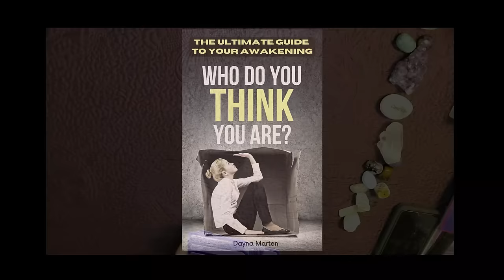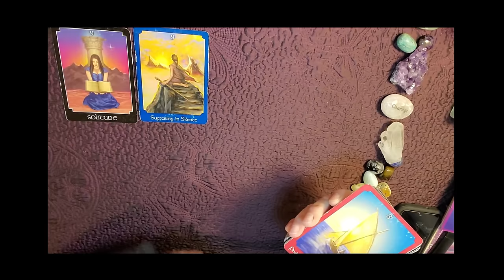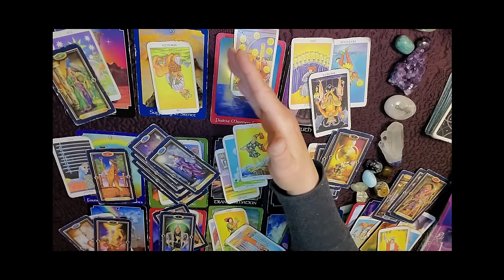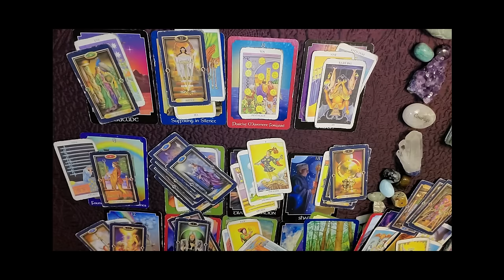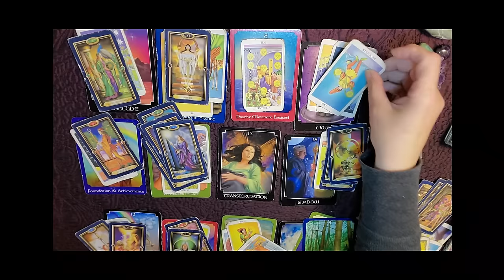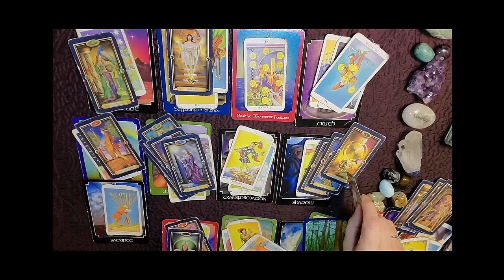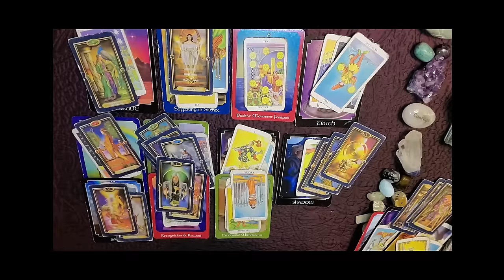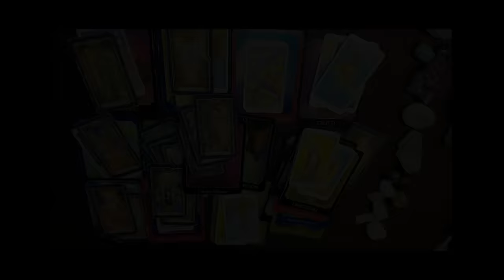PISCES - BOOM! BIG BIG SUCCESS - A HUGE PARTNERSHIP IS ON THE WAY!